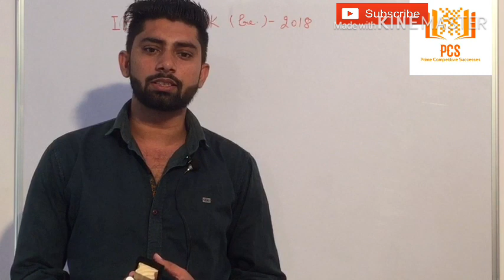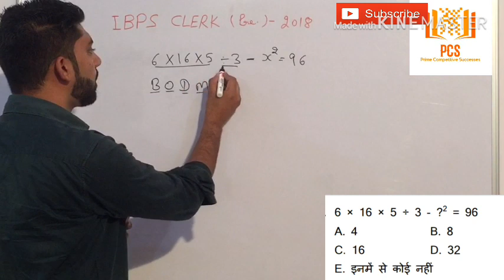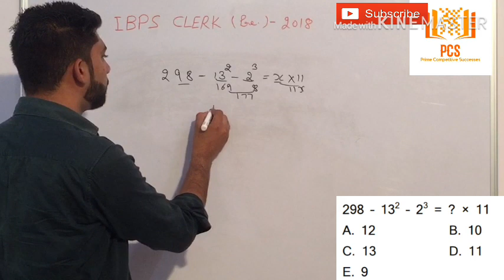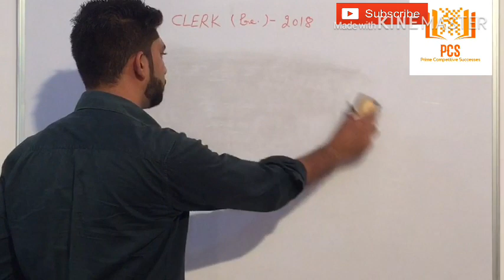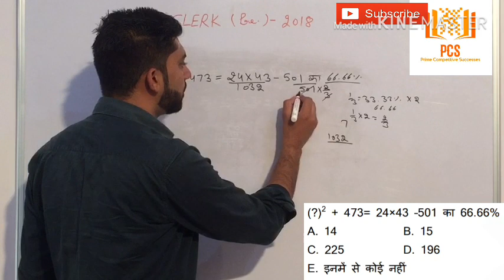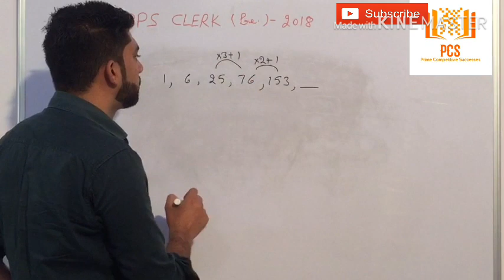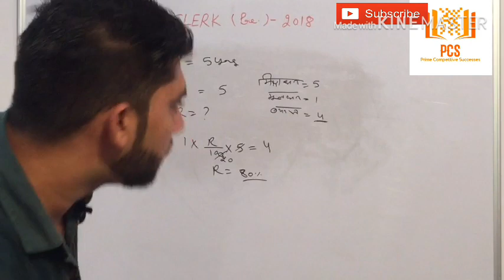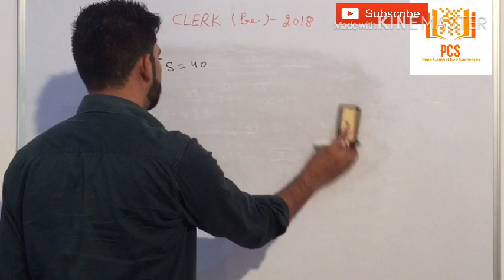IBPS CLERK (Previous year paper-1) IBPS CLERK IBPS Bank exam